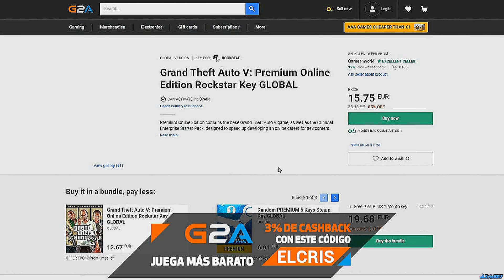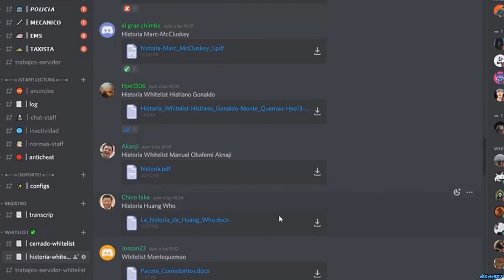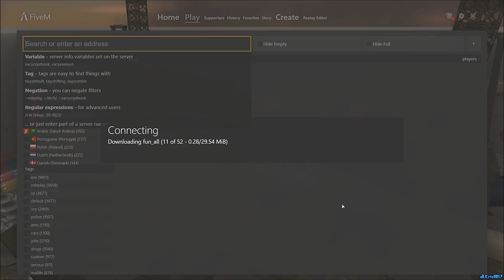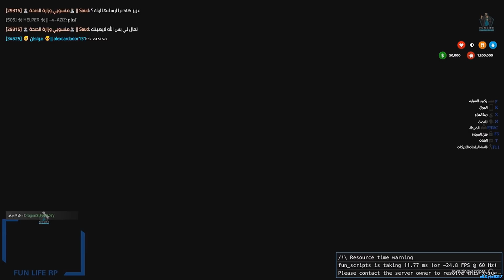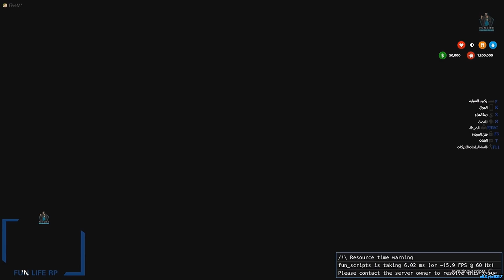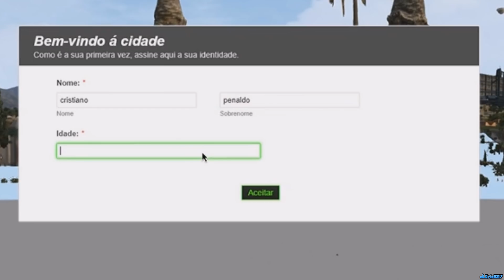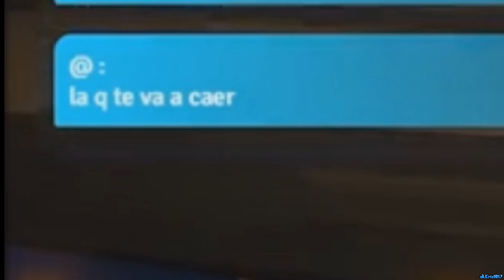ME BANEAN HASTA EL 2.300 DE GTA V ROLEPLAY #198